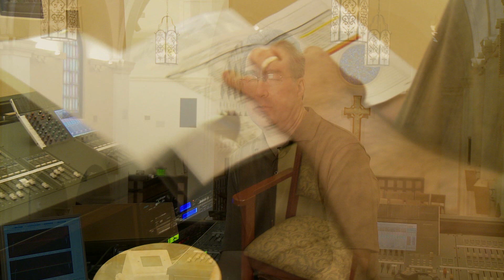Laguna Beach Presbyterian Church Meyer Sound Constellation System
Dave Lawler talks about the Meyer Sound Constellation System installed at Laguna Beach Presbyterian Church.